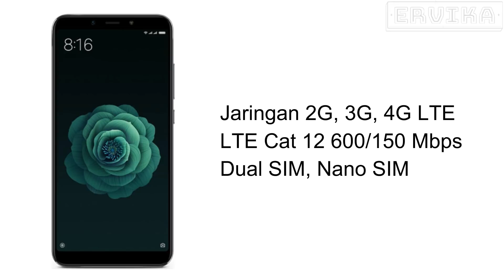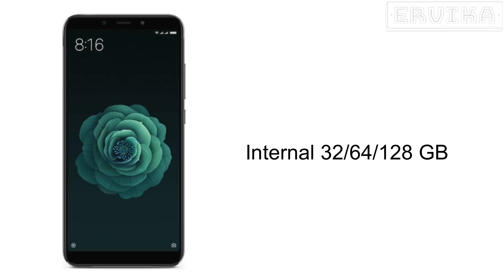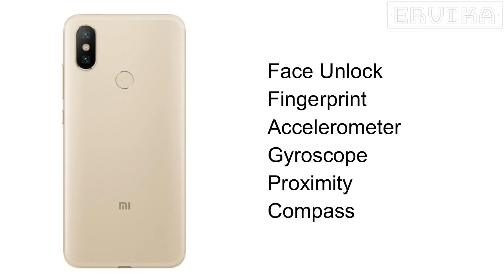Harga Xiaomi Mi A2 Dan Spesifikasi Lengkap !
Karena itu sangat bermanfaat untuk membangun channel ini.

Maaf bila kualitas video kurang bagus, karena Ervika masih mengunakan aplikasi editor/recorder ala kadarnya. 😊

Harga Xiaomi Mi A2 di Indonesia

Harga Xiaomi Mi A2 ( RAM 4 GB ) : Rp 3,6 Jutaan ( Resmi )
Harga Xiaomi Mi A2 ( RAM 6 GB ) : Rp 3,9 Jutaan ( Resmi )

Sumber harga : Lazada.co.id

NOTE : Harga Xiaomi Mi A2 mungkin berbeda, tergantung tempat dan toko yang menjualnya.